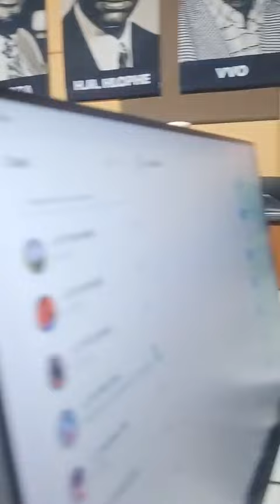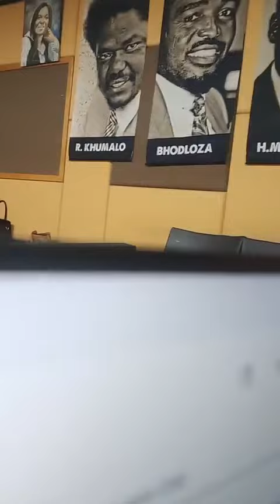Sinyukela Eshilo noMom MaMajola Mhlongo Hadebe noZanele Mbokazi